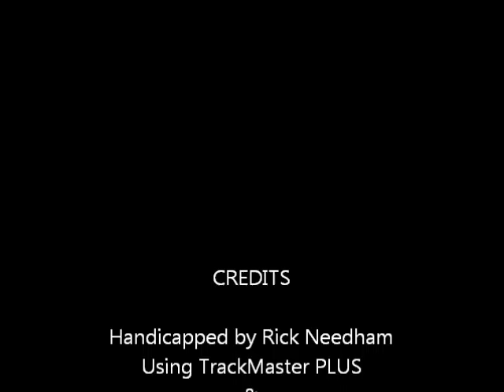Race #5 - Penn National - 10/15/2011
Race #5 - Penn National Race Course - Saturday October 15, 2011 + bonus longshots